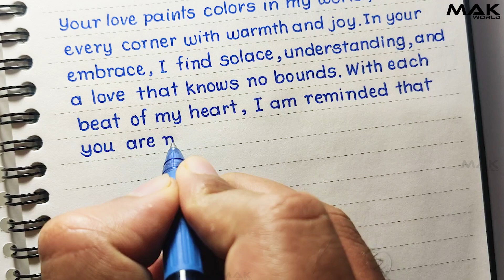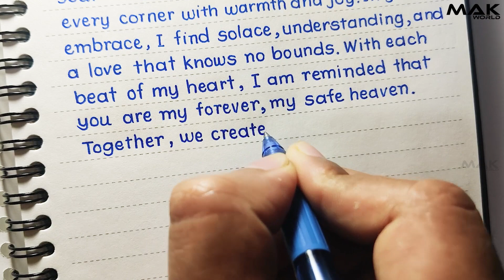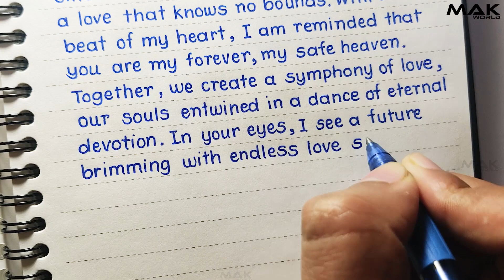Love quote/message in Simple English handwriting | English handwriting style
Let's write love quote or love quote in simple English handwriting. This handwriting style is very easy to learn and write. You can practice and can learn this beautiful English handwriting style.
Pen used-  Flair V2 gel pen
Basic Print Handwriting Practice Worksheets
2. on Instamojo.com @ (for India only)